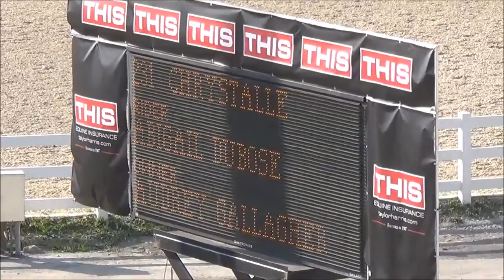Chrystalle at 2014 US Junior Hunter National Championship Classic Round